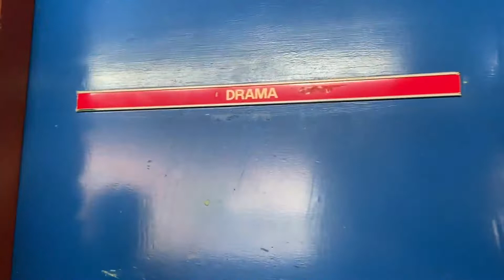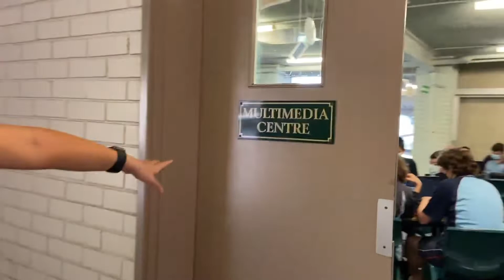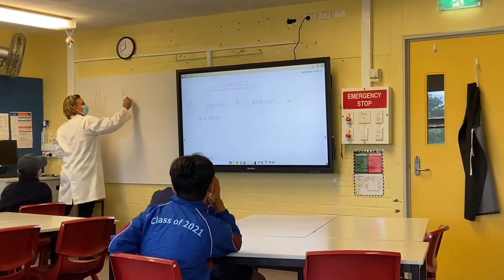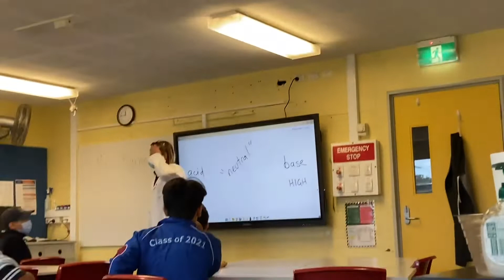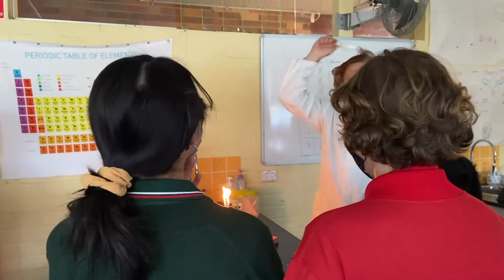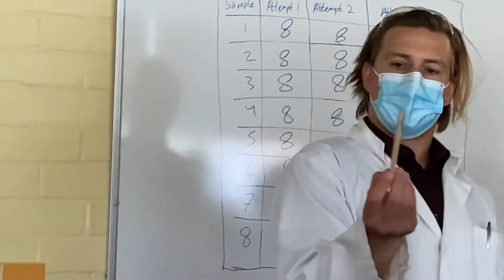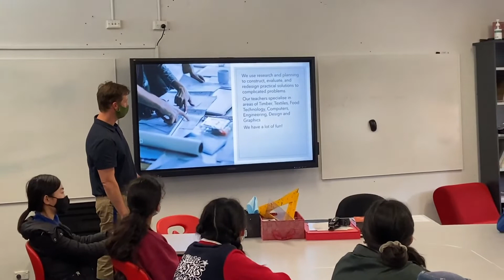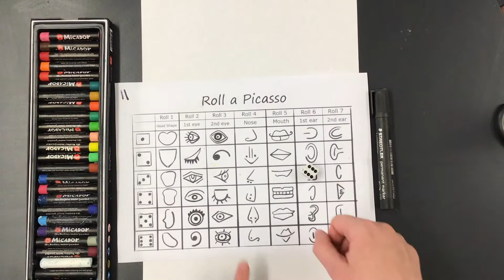Year 7 2022 Orientation Day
For all who missed orientation day, here is an introduction and school tour